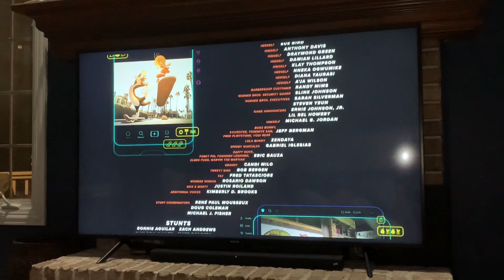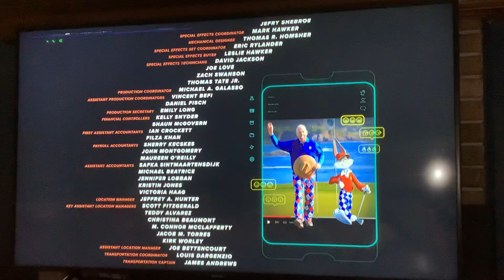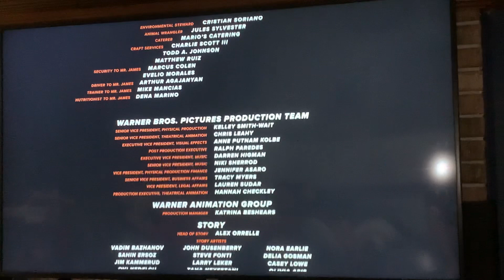Space jam a new legacy credits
Thank u for watch the credits and also that’s all folks